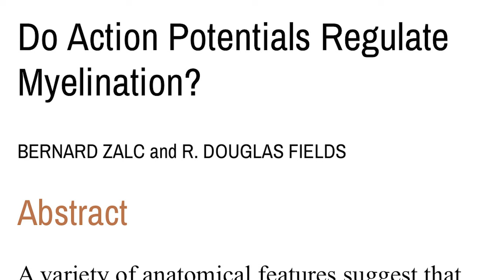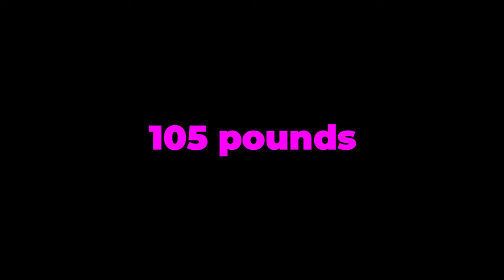SHOCKING Myelin Repair!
Myelin Repair is available to everyone; male and female! The cells responsible and can repair myelin actually increase with age! Studies have shown that the act of repairing myelin is most strongly achieved with action potentials generated by weight lifting!